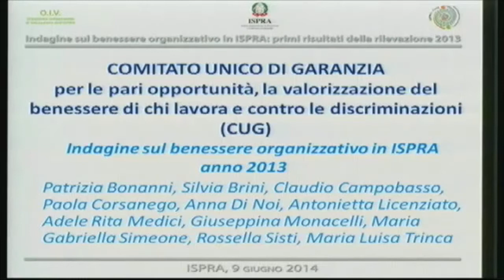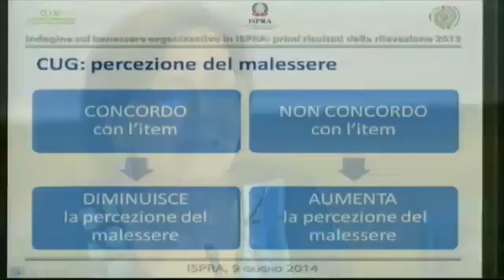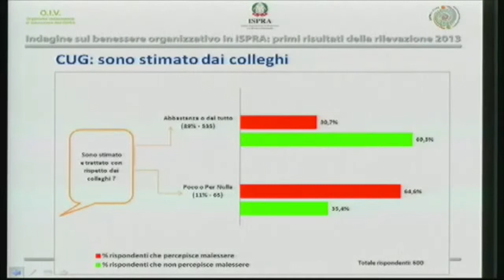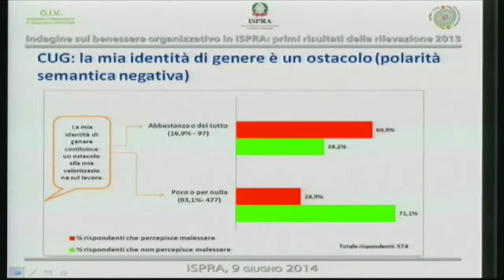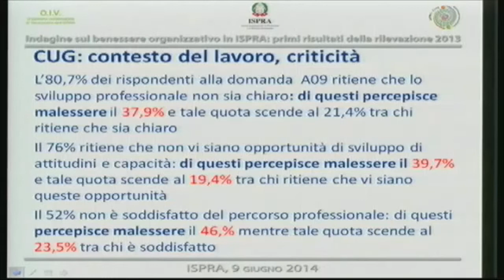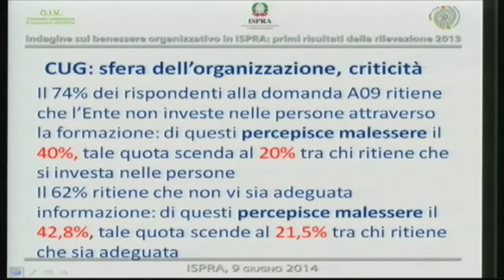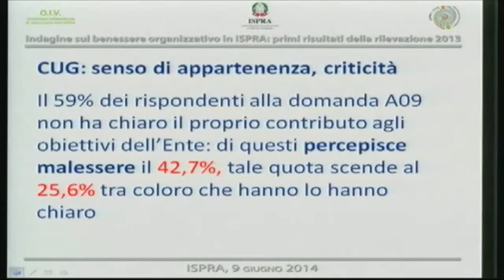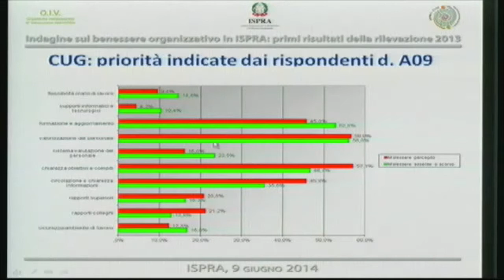Adele Medici, CUG ISPRA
Intervento di Adele Medici, CUG ISPRA al convegno di presentazione dell'Indagine sul benessere organizzativo in ISPRA: primi risultati della rilevazione del 2013